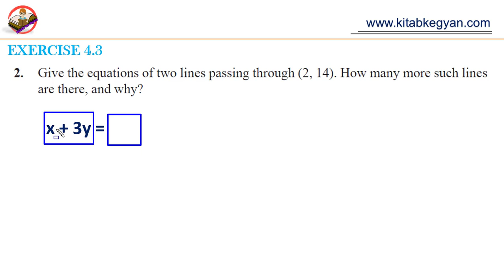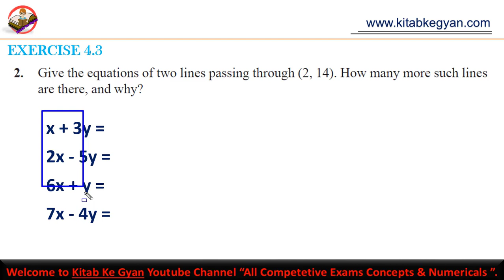NCERT Maths Solutions Class 9 Ex. 4.3 Ques 2 || Kitab Ke Gyan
Hello welcome friends, In this video, I have solved NCERT Maths Solutions i.e. Exercise 4.3 Question 2 of class 9 and also discussed about some important concepts.

My other videos are:
NCERT Maths Solutions Class 9 Chapter 2 Ex. 2.5 (Ques 1 to 8) || Kitab Ke Gyan

1 से 1000 तक के वर्ग (square) निकाले चुटकियों में II Kitab ke Gyan II Vedic maths tricks